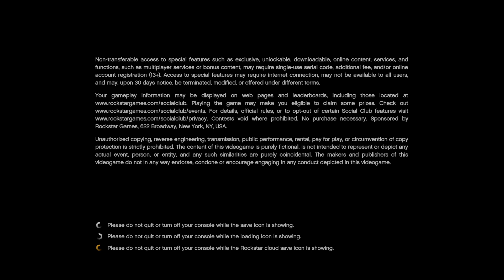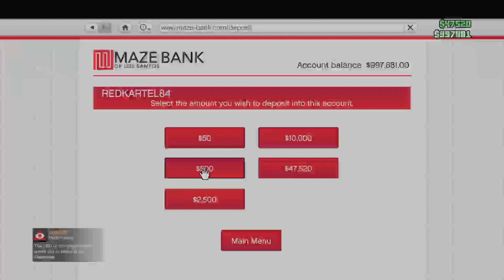GTA V ONLINE GAMEPLAY - EP 47 - MILITARY AND POLICE ROLPLAY - "CLEANING HOUSES AGAIN" FT LONEWOLF96